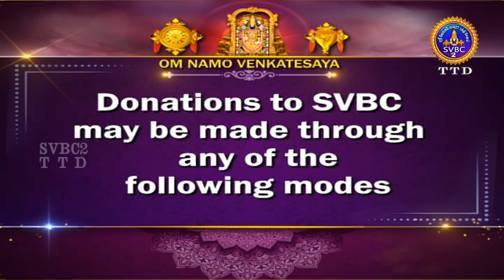Acharyar Amudham || Tamil || Pravachanam || EP-605 || SVBC2 Tamil || SVBC TTD